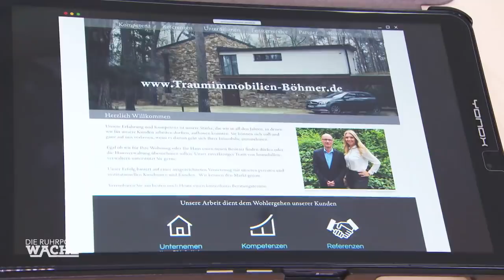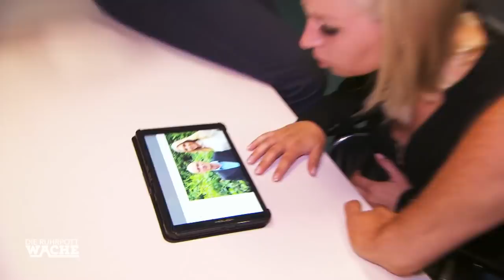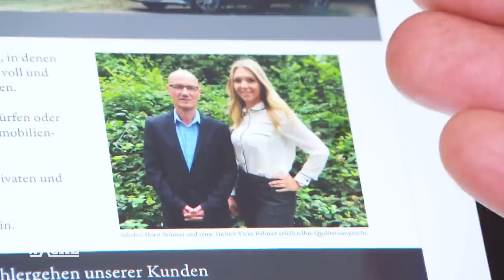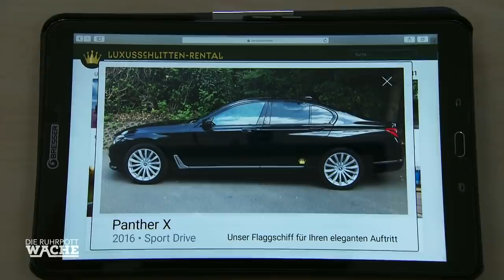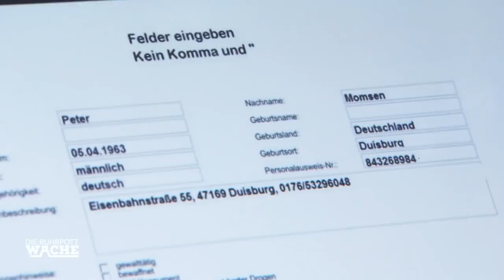Krass! Falscher Chef stiehlt 150.000€? | Die Ruhrpottwache | SAT.1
Auf der Wache gibt es Streit - eine Frau behauptet, dass ihre Angestellte 150.000€ geklaut hat! Diese gibt an, dass der Chef ihr befohlen hat das Geld an ein Schweizer Konto zu überweisen! Stimmt das, oder ist die Beschuldigte unschuldig?